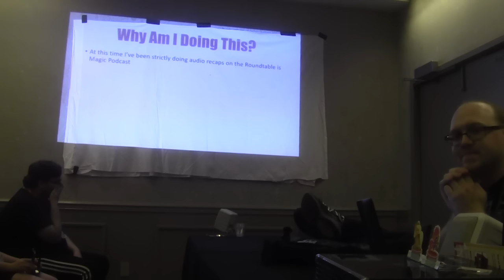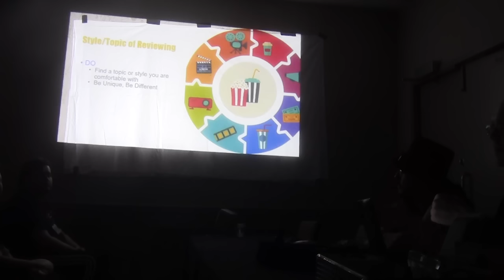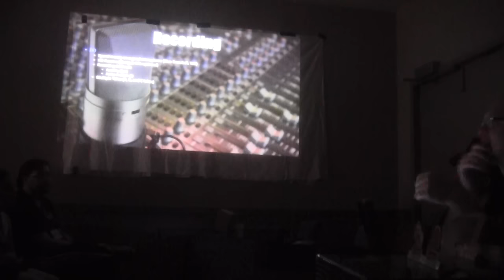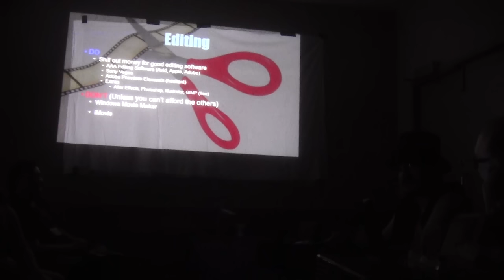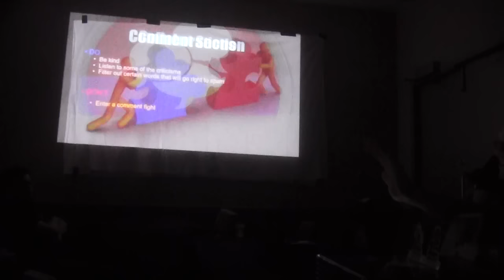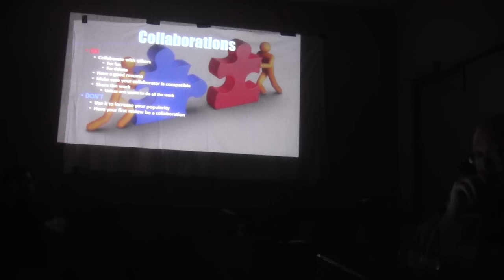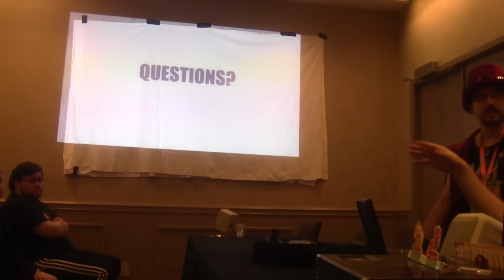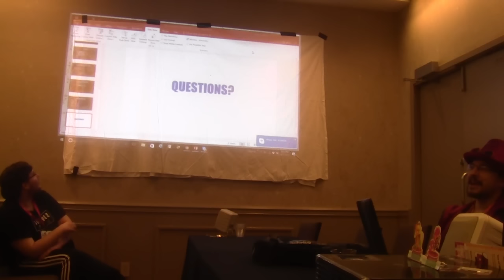Do's and Don'ts of Reviewing MLP @FillyCon '16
This is my solo panel I recorded at FillyCon last week about all of the Do's and Don'ts of reviewing the show. ToonKriticY2K and SEGASister crashed the panel, ahem, I mean, joined me to talk about what I've learned as well as their own experiences reviewing.